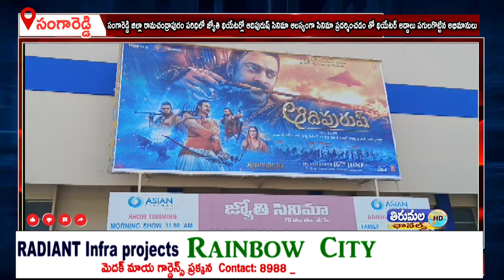రామచంద్రాపురం జ్యోతి థియేటర్లో థియేటర్ అద్దాలు పగులగొట్టిన ఆదిపురుష్అభిమానులు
సంగారెడ్డి జిల్లా రామచంద్రాపురం పరిధిలో జ్యోతి థియేటర్లో ఆదిపురుష్ సినిమా ఆలస్యంగా సినిమా ప్రదర్శించడం తో థియేటర్ అద్దాలు పగులగొట్టిన అభిమానులు